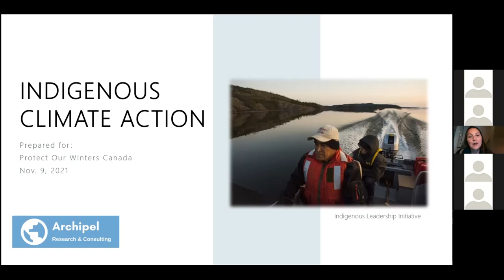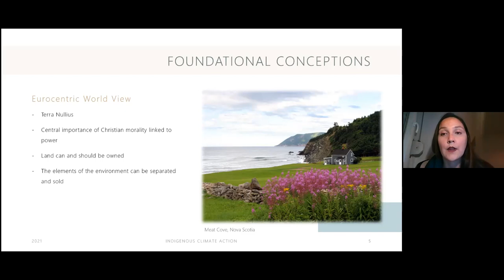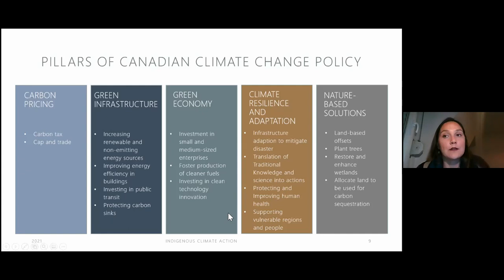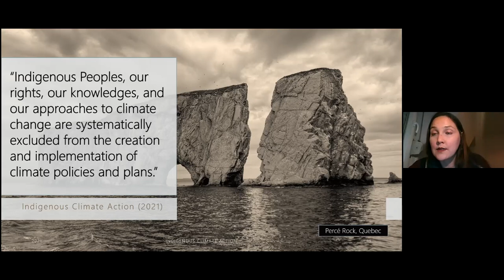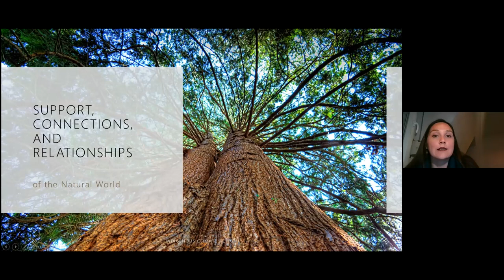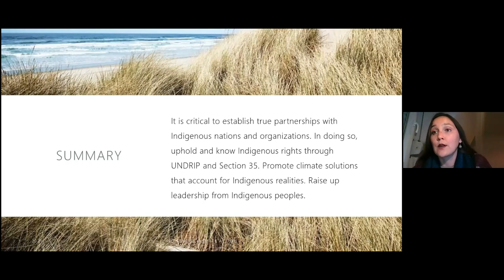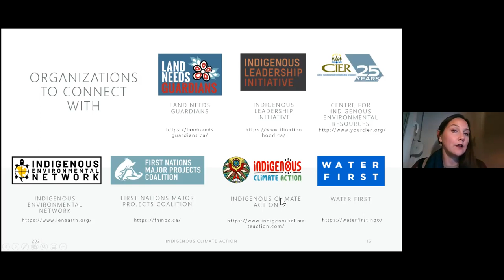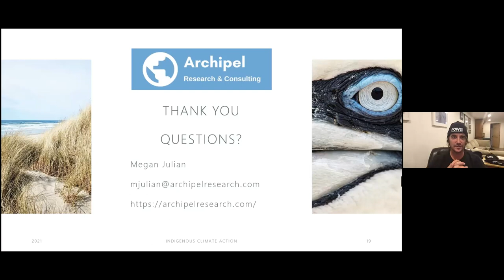November Virtual Apres: Support Indigenous Climate Action